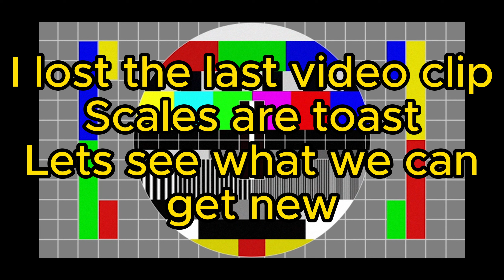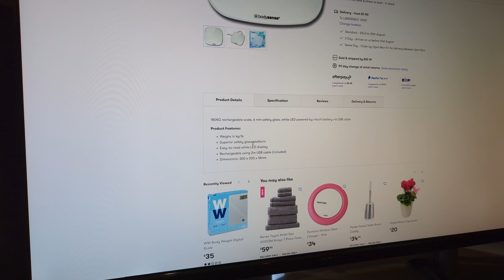EP1 - Fix it or F&k it- Bathroom Scales